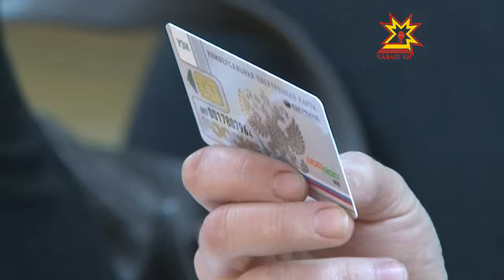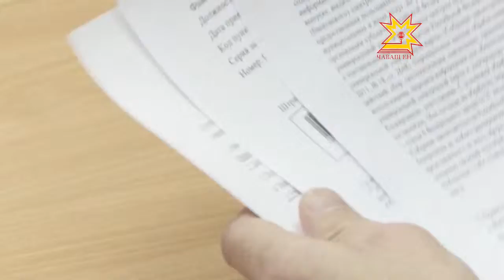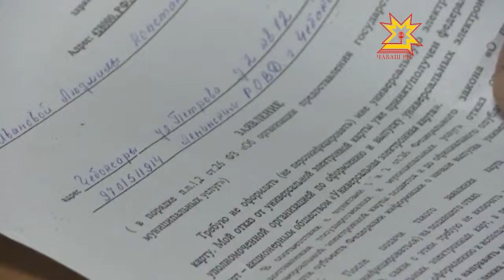Универсаллă электрон картта перекетлеме пулăшĕ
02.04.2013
Универсаллă электрон карттăсемпе республикăра пурăнакансем усă курма пултараççĕ ĕнтĕ. Хальлĕхе унта транспортпа çÿреме çăмăллăхсем кĕртнĕ. Çапла майпа Шупашкарта тата Çĕнĕ Шупашкарта кашни çул çÿреврен - 1 тенкĕ, хула çывăхĕнче пуйăспа çÿреме кăмăллакансем кашни çухрăмшăн 30 пус перекетлеме пултараççĕ.